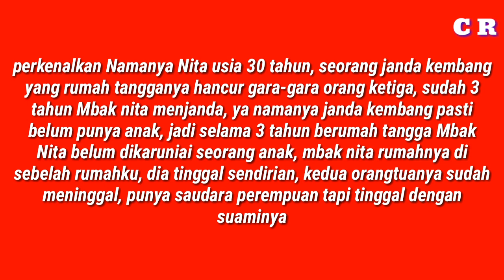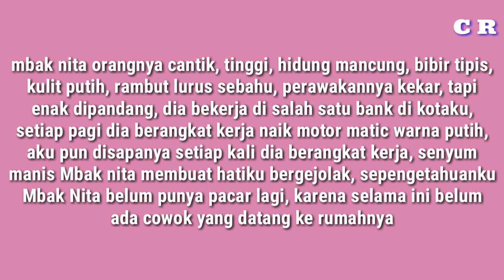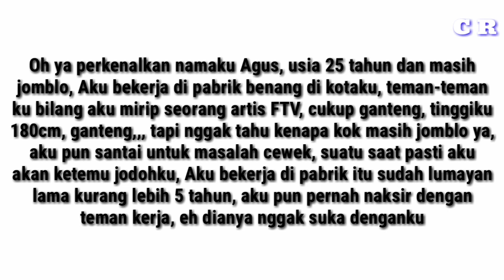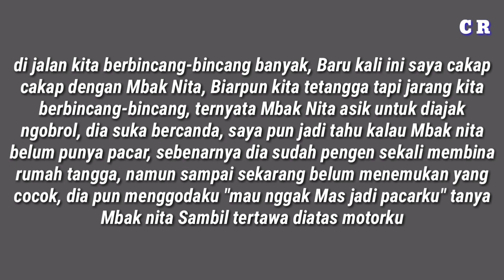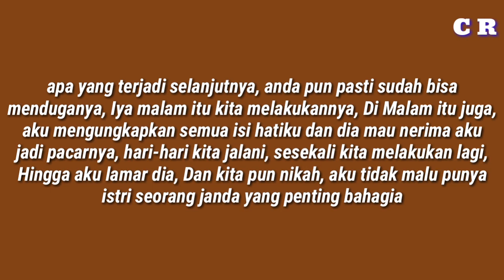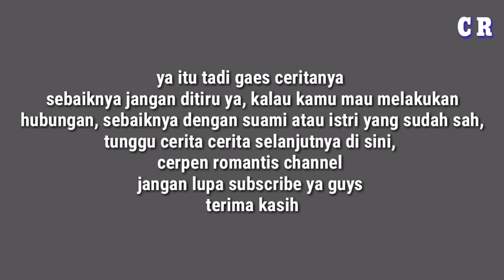MBAK NITA JANDA KEMBANG MEMPESONA ( cerita cinta 14 )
"mbak nita janda kembang mempesona" menceritakan seorang janda yang tinggal tetanggaan dengan pemuda gateng jomblo, bagaimana kisah selengkapnya.

Cerita ini hanya fiktif belaka, jika ada kesamaan nama dan tempat kejadian, itu hanya kebetulan.

Tunggu cerpen selanjutnya yang tidak kalah menarik